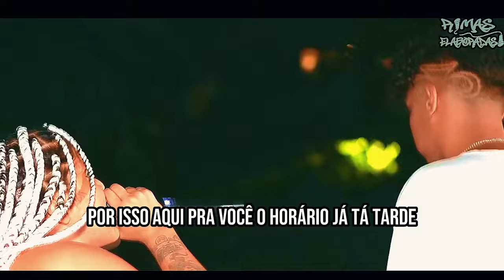RIMAS que DESTRUIRAM as BATALHAS!